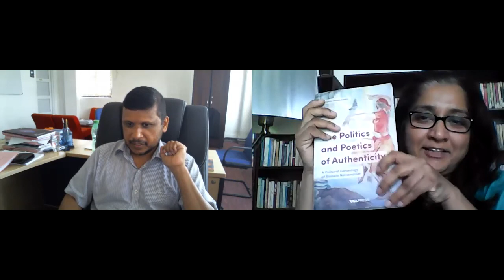Debasa 2: An interview with Professor Harshana Rambukwella on his article Decolonizing Education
In this programme series called "Kalina Debasak"/"A Timely Conversation", we will discuss an essay or book written in English, which offers an insight into the process of learning English, or some issue connected to education in general.  We started with Professor Harshana Rambukwella's article that was carried in The Island newspaper in November 2021, "Decolonizing Education: A few Critical Thoughts".  Harshana Rambukwella is Professor in English, and Director of the Postgraduate Institute of English, the Open University of Sri Lanka.  Here he joins us to discuss the ideas expressed in that article.